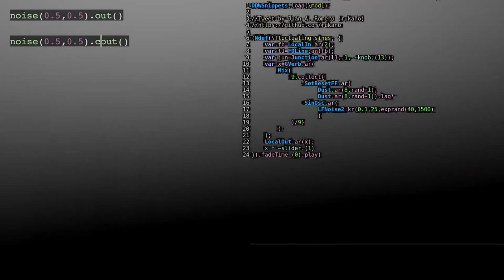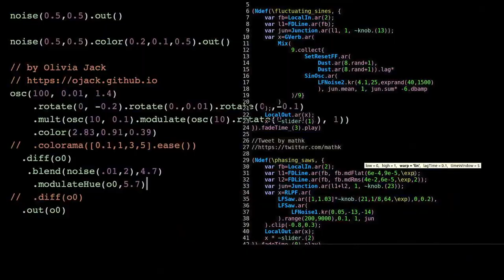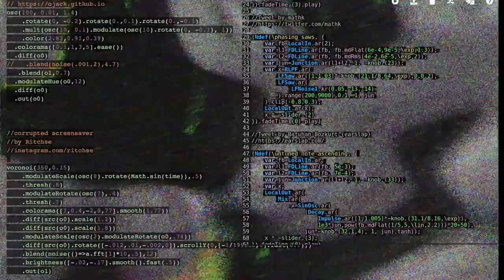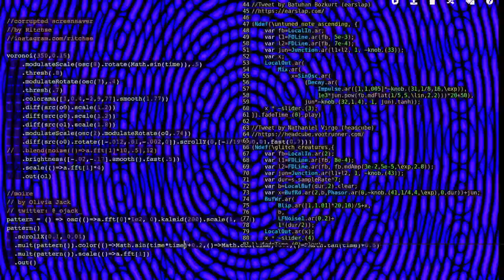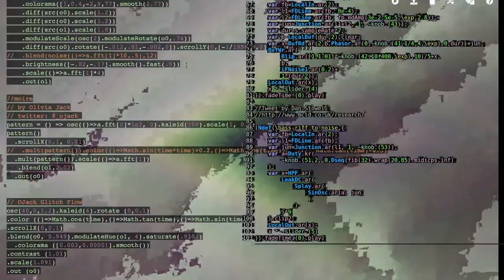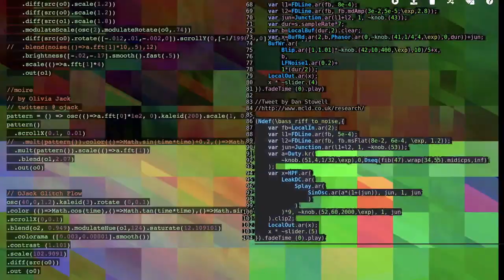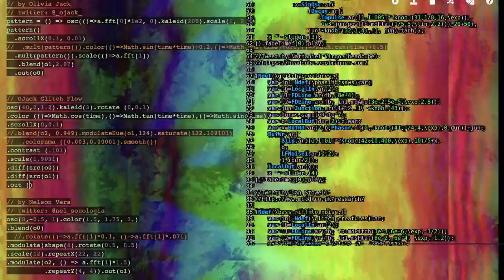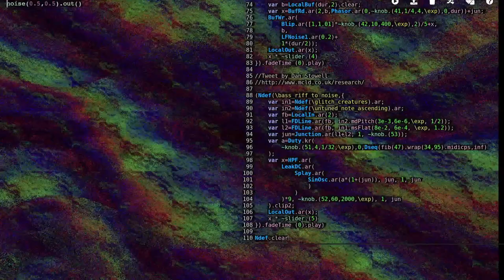Live Coding performance at Harvestworks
Live Coding at Electronic Arts RPI Exhibition at Harvestworks, New York City on 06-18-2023.